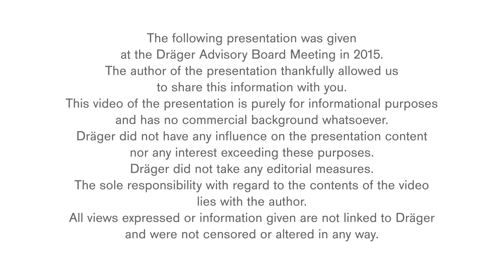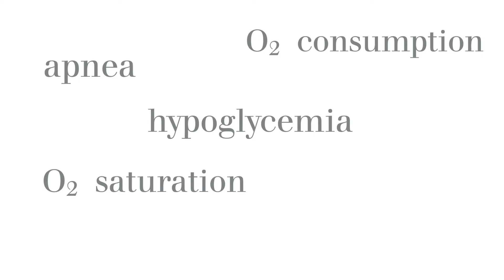Noise in the NICU Environment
Premature babies are exposed to vastly different sound environments in the NICU compared to the womb. Andres Maturana, Head of the Neonatal Care Unit in Santiago de Chile, explains how we need to be more aware of what sounds the preemies are hearing. Are we monitoring noise where it really matters?  He goes further to explain how some sounds, especially the mother's voice, positively influence the development of premature infants.